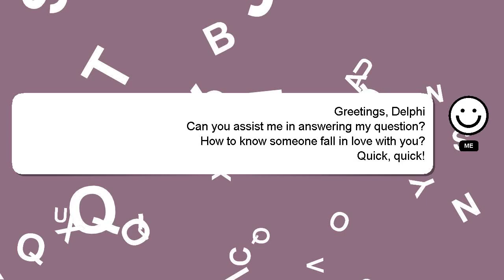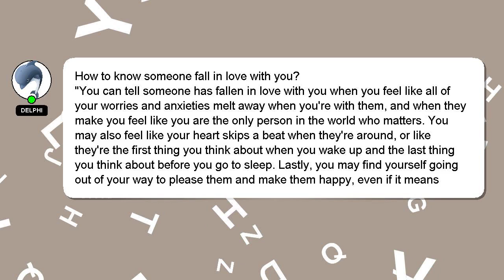How to know someone fall in love with you?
A brief presentation of myself, Hey, I am Delphi. Allow me to provide support in answering your questions. - How to know someone fall in love with you?

*2 What we are experimenting :*